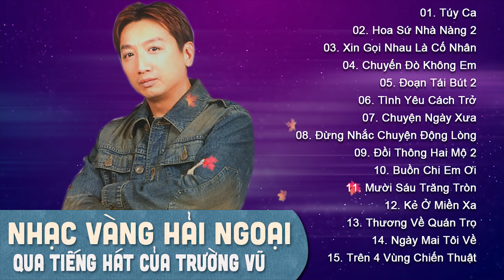NHẠC TRƯỜNG VŨ - TÚY CA VÀ NHỮNG CA KHÚC NHẠC VÀNG, NHẠC TRỮ TÌNH, NHẠC SẾN HAY NHẤT HẢI NGOẠI XƯA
Trường Vũ, tên thật là Huỳnh Văn Ngoảnh, sinh ngày 25 tháng 2 năm 1963, là một nam ca sĩ hải ngoại người Mỹ gốc Hoa nổi tiếng về dòng nhạc vàng Việt Nam và tình khúc 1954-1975.
Trường Vũ tên thật là Huỳnh Văn Ngoảnh, sinh năm 25 tháng 2 năm 1963 tại huyện Vĩnh Châu, tỉnh Bạc Liêu (nay là thị xã Vĩnh Châu, tỉnh Sóc Trăng). Anh là con thứ năm trong gia đình có sáu người con gốc Triều Châu đã sang lập nghiệp tại Việt Nam từ nhiều đời trước.
Năm 1983, anh vượt biên và ở trại tỵ nạn Pulao Bidong, Philippin hơn một năm, sau đó định cư tại Los Angeles. Trong thời gian ở Los Angeles được nghe những băng nhạc thu âm cũ từ quê nhà qua giọng ca Chế Linh và Duy Khánh đã ảnh hưởng nhiều tới sự nghiệp sau này của anh. Sau đó, Trường Vũ có ghi danh học trung học phổ thông nhưng đã bỏ ngang vì quá đam mê ca hát.
Vào một dịp tình cờ, ca sĩ Chung Tử Lưu nghe được anh hát và đã mời anh về cộng tác với trung tâm Phượng Hoàng và trung tâm Ca Dao. Thời gian đầu việc thâu âm thật khó khăn vì ngôn ngữ thường dùng trong việc giao tiếp hàng ngày của anh là tiếng Triều Châu và Quảng Đông. Đối với tiếng Việt anh chỉ hiểu những từ đơn giản. Qua lời tâm sự của anh thì người giải thích những bài hát anh chuẩn bị thâu âm và hướng dẫn anh trong việc phát âm tiếng Việt đó là cô bạn gái có tên Anh Thư. Ngoài ra cô cũng là người đã khuyến khích và ủng hộ anh vào đường ca hát. Trong thời gian chập chững vào nghề, anh đã theo học với ca nhạc sĩ Duy Khánh 5 năm, được ông hướng dẫn về phần nhạc lý và phát âm. Ngoài ra anh còn được nam ca sĩ Chế Linh nhận làm học trò, hướng dẫn anh trong việc giữ hơi và luyến láy.

- Danh sách bài hát:
1.Túy ca
2.Hoa sứ nhà nàng 2
3.Xin gọi nhau là cố nhân
4.Chuyến đò không em
5.Đoạn tái bút 2
6.Tình yêu cách trở
7.Chuyện ngày xưa
8.Đừng nhắc chuyện lòng
9.Đồi thông hai mộ 2
10.Buồn chi em ơi
11.Mười sáu trăng tròn
12.Kẻ ở miền xa
13.Thương về quán trọ
14.Ngày mai tôi về
15.Trên 4 vùng chiến thuật
16.Một chuyến bay đêm
17.Những đóm mắt hỏa châu
18.Năm cụm nói quê hương
19.Một ngày tàn chiến tranh

► Powered by Hải Ngoại Bolero